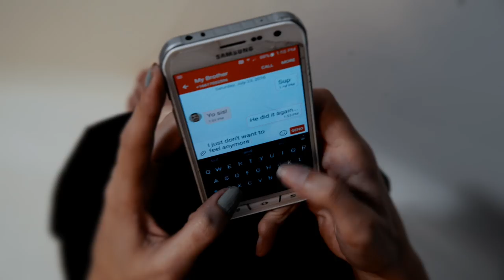Inertia - Guilty Crown (Official Music Video)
Help us Keep the Dream Alive

We aim to be your new favorite band and we hope you enjoy our song. We are Inertia, a positive Rock Band with Extreme Metal Roots.

This song is about learning to stand up for yourself and standing up for your friends when they can't stand up for themselves. Domestic Violence is an ongoing issue and we wanted to talk about it through our melodies and our words about the damage that can be caused and how to recover from it. We've been there and we understand. This song is for everyone who hasn't always been able to stand up for themselves. We are here for you.

This is our first single off of our Debut Album " The Process "
Our Album will be announced soon and released in March.

Lyrics:

why something's never change?
Just because you don't look back
doesn't make it go away.
And when we ask ourselves
why some things stay the same.
we only have ourselves to blame
for our failures.

She wears her guilty crown so well,
adorned with lies she cannot keep.
She harbors secrets she cannot tell
now bearing gold where she once bore grief.

She's trying not to feel this world
when everything is tearing her down.
She's trying with all her heart
when all her torment
is more than she can take.

for our failures.

If we learn from all of our past mistakes
the lines we draw outside of
will conform to take on a new shape for
your life to start again.
So, let's start over again.

Well, if your here for this
then you will be my kill
and I will hunt for you,
don't wear your crown so well.
Now take this heart I'll give
and breath in life anew

She wore her guilty crown so well
but I could see what lied beneath.
A wound cut deeper than harm itself.
She clings to life with the air she breathes.

Keep on breathing,
stand your ground this is not the end.

Lyrics by: Dillon Forst

Music Written by: Dillon Forst & Zachary Harris

Music Performed by:
Dillon Forst - Vocals, Piano
Zachary Harris - Guitar
Andrew Chavez - Bass
Anthony Feldt - Session Drummer

Actors:
Erica Rey:

A Special Recognition to the Anime Guilty Crown and band SuperCell
Were Huge Fans of The Anime and Soundtrack!  - From All of Inertia